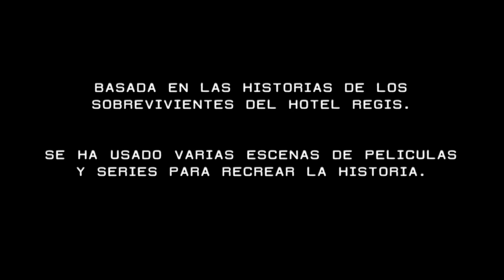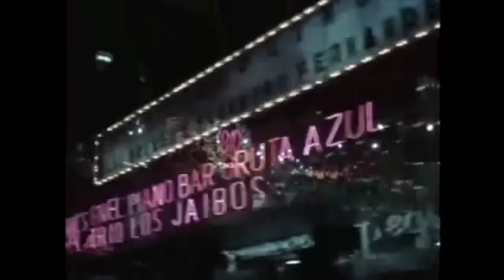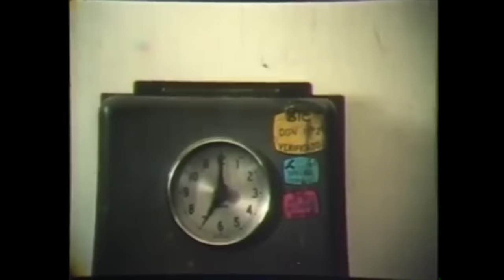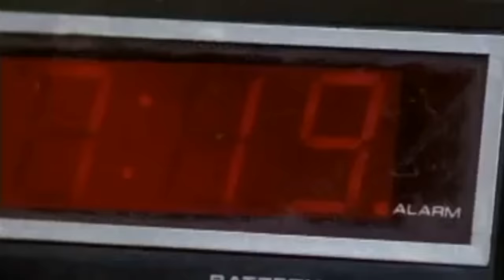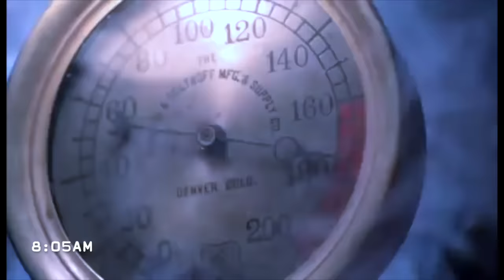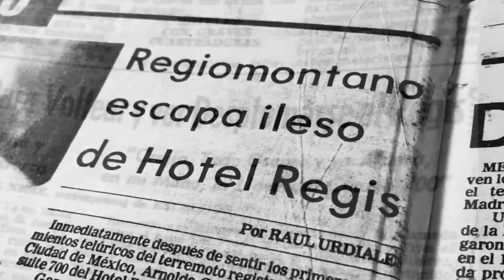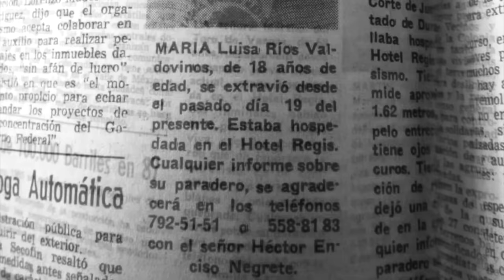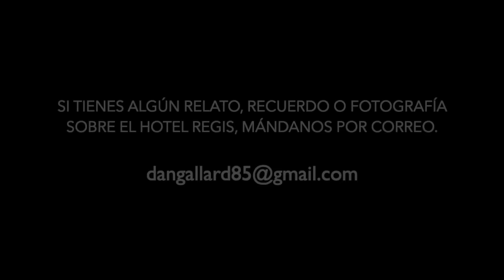CAPÍTULO I: LAS ÚLTIMAS HORAS DEL HOTEL REGIS.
El Hotel Regis, sin duda, fue el hotel más conocido y el más recordado del siglo XX; su fama y prestigio se convirtieron en un estandarte que se ganó a pulso con el paso del tiempo y fue el resultado de su incomparable elegancia y de su destacado servicio. Dentro y fuera de sus instalaciones se presentaron innumerables hechos y anécdotas que lo convirtieron en una joya histórica de México en el siglo pasado.

Se usó las escenas de las siguientes películas, series y videos:

- Nocaut (1983).
- En esta primavera (1979).
- Napoleoncito (1963).
- Mecano en México (1985).
- Joelma 23º Andar (1979).
- Es mi vida (1982).
- Trágico terremoto en México (1987).
- Programa de Jorge Saldaña (1985).
- Santo contra la mafia del vicio (1970).
- Vuelo de la Cigüeña (1979).
- Terremoto de 1985 (Demetrio Bilbatua, 2015).
- Placido Domingo en Hoy Mismo, 1984.
- No les pedimos un viaje a la luna (1986).
- Rojo Amanecer (1989).
- Ni Chana ni Juana (1984).
- Un toke de Roc (1985).
- No tiene culpa el indio (1979).
- El día de la Unión (2018).
- Vidas Errantes (1985).
- Hotel (1967).
- Bajo los escombros (2005).
- Earthquake (1974).
- México 85: Relatos del terremoto (2015).
- Missing (1982).
- The Time Tunnel (1966).
- The Shinning, serie (1997).
- Terremoto en Guatemala (1978).
- The Great Los Angeles Earthquake (1990).
- 03:34 Terremoto en Chile (2011).
- Ciudad de ciegos (1991).
- The Iron Lady (2011).
- Imevisión (Tv Azteca) 1985.
- Televisa, 1985.